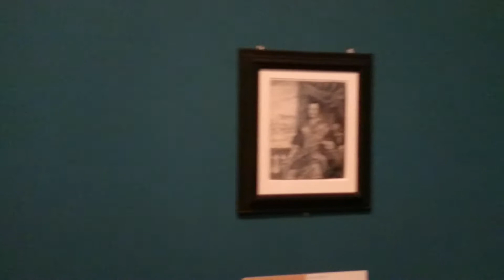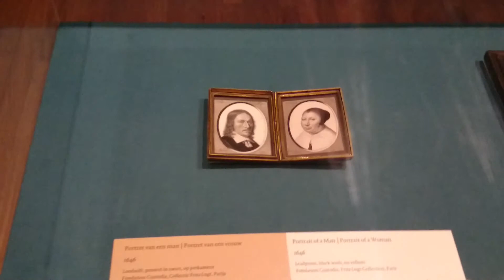Johannes Thopas exhibition 2014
Rembrandthuis, Amsterdam